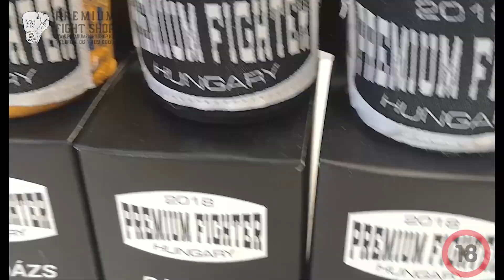Premium TOP sorozat: Sérülések (Első rész, ökölvívás) /Brutal boxing injuries/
Az ökölvívásban is előfordulnak sérülések, mi most az elmúlt 20 év leggroteszkebbjet szedtük össze egy csokorba.